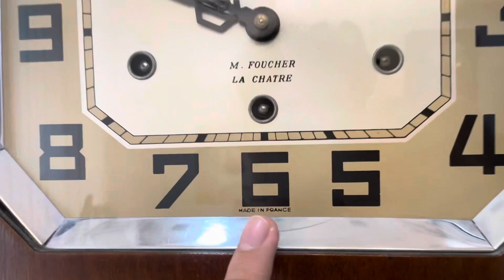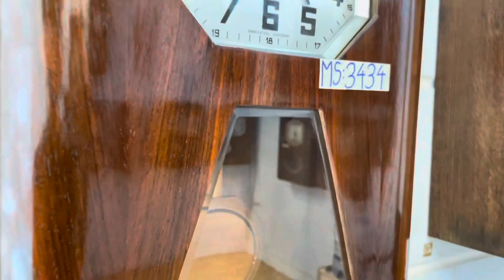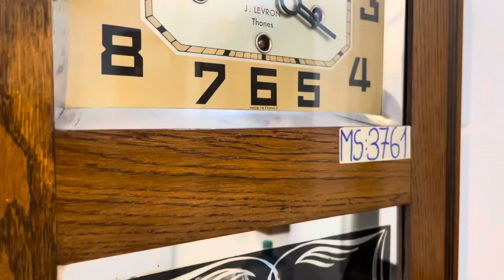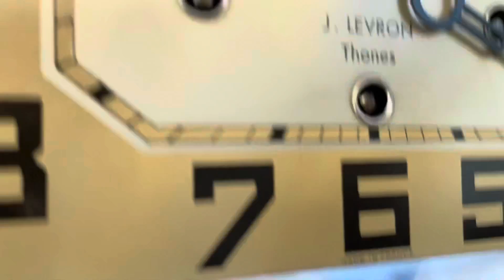BỘ 03 CHIẾC ODO 36,54,57 NGUYÊN BẢN PHÁP CHƠI CHUÔNG HAY ĐỘ ĐẸP CAO /0912011928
Trong video là bộ ba đồng hồ nguyên bản Pháp từ các thương hiệu lớn được sưu tầm nguyên bản mang đến vẻ đẹp xưa cùng khả năng chơi lên những thanh âm tiếng chuông ngân hay đặc biệt

10 lý do mua hàng tại VANG VỌNG - Cửa hàng chỉ có sản phẩm tuyển chọn đẹp nhất và chất lượng nhất.

1. 100% sản phẩm giao lưu đều chính hãng và không nâng độ chế (Hoàn tiền 200% nếu có hàng nâng độ hoặc không chính hãng).
2. Bảo hành từ 1 đến 3 năm với tất cả mọi sản phẩm đã giao lưu để đảm bảo các Bác có thời gian tận hưởng tuyệt vời nhất.
3. Đa dạng sản phẩm và đáp ứng được nhu cầu của các Bác.
4. Tại Vang Vọng chỉ có hàng tuyển chọn, hàng đẹp có giá trị và tính sưu tầm cao.
5. Không có hàng lắp ghép, hàng dồn, hàng nát.
6. Sản phẩm được kiểm tra và theo dõi kỹ thuật chuyên nghiệp tuyệt đối ổn định trước khi giao lưu.
7. Căn chỉnh âm thanh sao cho như vừa xuất xưởng.
8. Miễn phí giao hàng với mọi sản phẩm trên toàn quốc.
9. Đóng gông gỗ rất cẩn thận khi vận chuyển.
10. Đội ngũ tư vấn sản phẩm và hỗ trợ chuyên nghiệp.